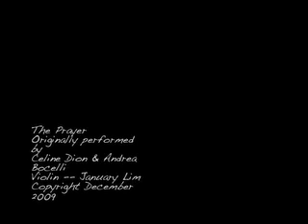The prayer: a violin duet performed by January and Janvier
To celebrate the holidays, one of my favorite songs, ,Andrea, Celine, David Foster, Garage Band, and Jesus.

Dedicated to beautiful people, including my family.